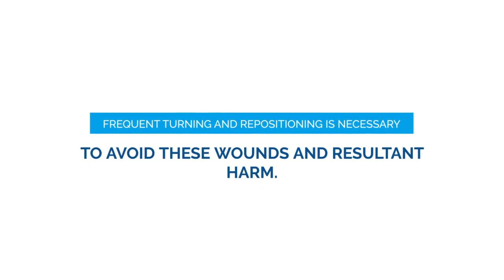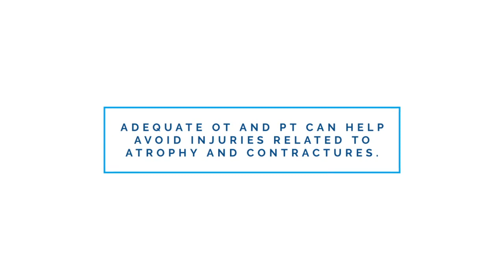Risks For Immobile Patients In Nursing Homes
Immobile patients are also often at risk of excessive and unhealthy weigh loss.  The reason for this is mainly steeped in the fact that a person who is bedridden or cannot move freely is reliant on other people for feedings.

A person who is immobile will lose tone in their skeletal muscles over time because the bones no longer bear any weight in a normal manner. The result of this is a serious reduction in muscle mass as they shrivel and dwindle from lack of use.

This loss of muscle tone loss and skeletal muscle weakening also causes the patient to lose strength every week which further increases the chances of further weight loss.

Immobile Patients Susceptible to Weight Loss
If this is also accompanied with any loss of fat, there will be weight loss that can alter the normal weight of an immobile individual and make them more susceptible to health concerns that come with weight loss.

Fat loss often does accompany this skeletal muscle tone loss as the immobile individual will often have an inadequate intake of needed nutrients leading to weight loss.